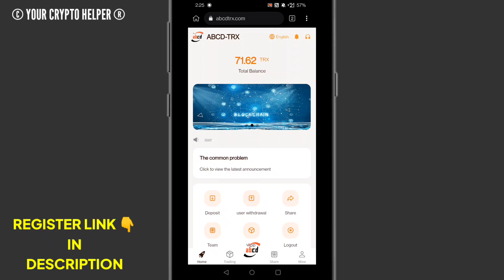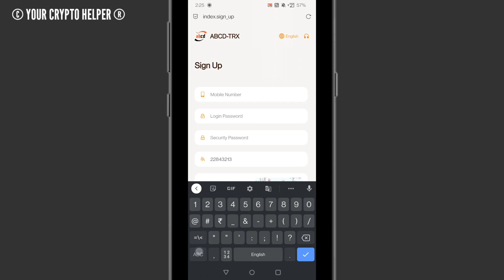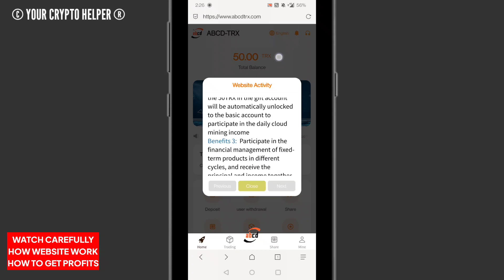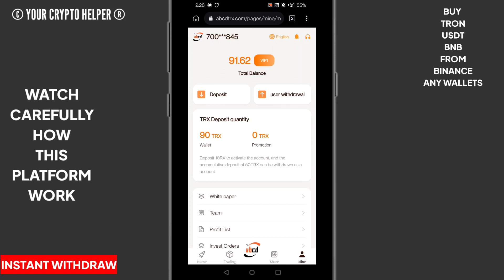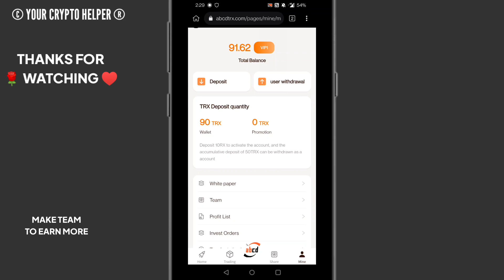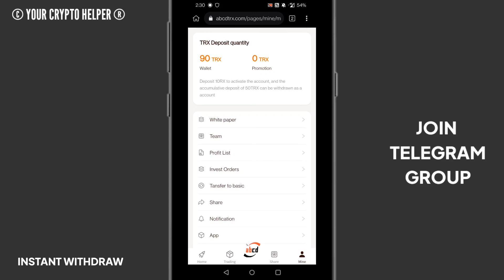🔥New Usdt Earning Site || Usd Mining Site 2023 Without Investment || Usdt Earning Website✨free usdt🤑